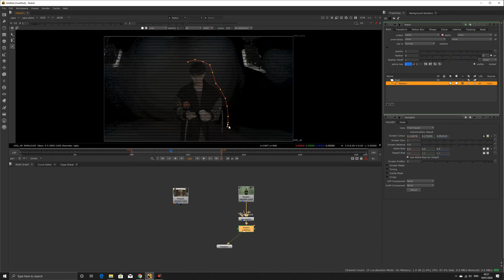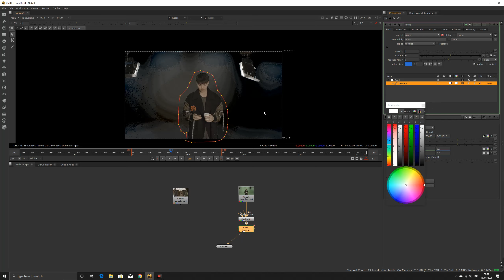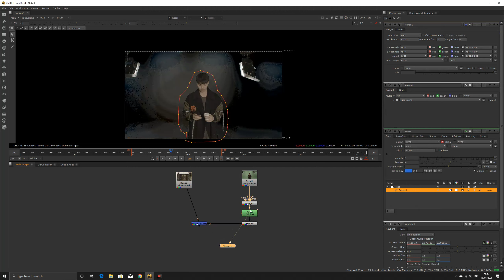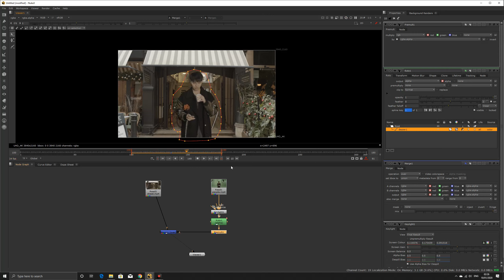green screen composing